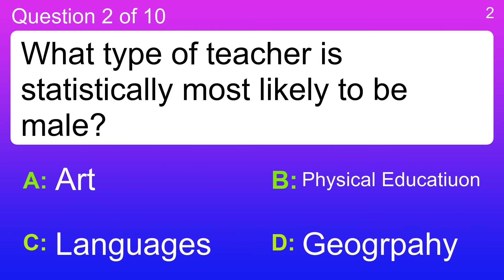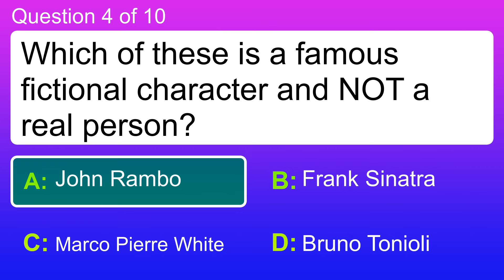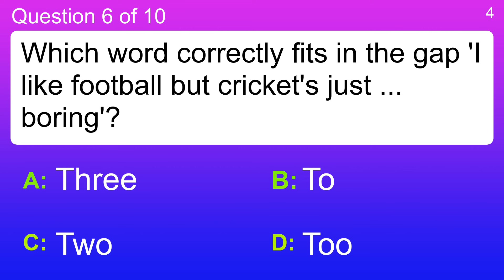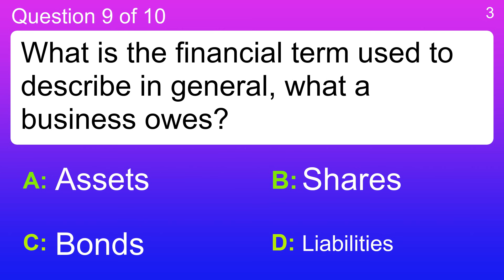Knowledge TRIVIA test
Question 1 : FPL Group has which ticker symbol?
 Answer a: FNM
 Answer b: FNF
 Answer c: FO
 Answer d: FPL

Question 2 : What type of teacher is statistically most likely to be male?
 Answer a: Art
 Answer b: Geogrpahy
 Answer c: Languages
 Answer d: Physical Educatiuon

Question 3 : Jack Black plays Po in which 2008 animation?
 Answer a: Bolt
 Answer b: Horton Hears and Who
 Answer c: Igor
 Answer d: King Fu Panda

Question 4 : Which of these is a famous fictional character and NOT a real person?
 Answer a: Bruno Tonioli
 Answer b: Frank Sinatra
 Answer c: John Rambo
 Answer d: Marco Pierre White

Question 5 : What is a third of 69, plus 15?
 Answer a: 35
 Answer b: 37
 Answer c: 38
 Answer d: 39

Question 6 : Which word correctly fits in the gap 'I like football but cricket's just ... boring'?
 Answer a: Three
 Answer b: Too
 Answer c: To
 Answer d: Two

Question 7 : Which E is a book of the Old Testament?
 Answer a: Eileen
 Answer b: Elliot
 Answer c: Erica
 Answer d: Esther

Question 8 : Which is the lightest of the chemical elements?
 Answer a: Hydrogen
 Answer b: Iron
 Answer c: Lithium
 Answer d: Tungsten

Question 9 : What is the financial term used to describe in general, what a business owes?
 Answer a: Assets
 Answer b: Bonds
 Answer c: Liabilities
 Answer d: Shares

Question 10 : Which former model was married to Mick Jagger?
 Answer a: Ann Simonton
 Answer b: Cheryl Tiegs
 Answer c: Jerry Hall
 Answer d: Penny Lancaster